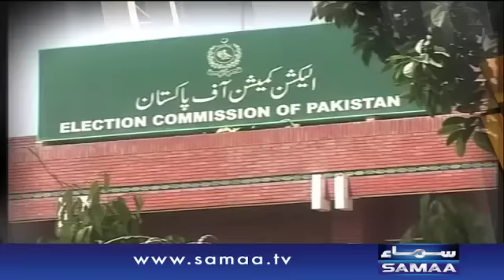Pakistan ka railway nizaam - Tasveer, 05 Jan 2016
Kya Pakistan railway logo ko behtreen safar desakegi??
Pakistan ka railway nizaam .kia awam ka railway kay zariye safar ka rohjaan barh gaya hai??? Khuwaja saad rafiq kia railway ko behtrii ki taraf legaye???